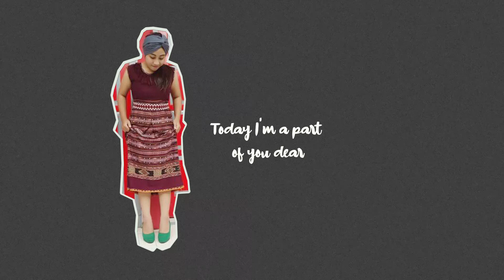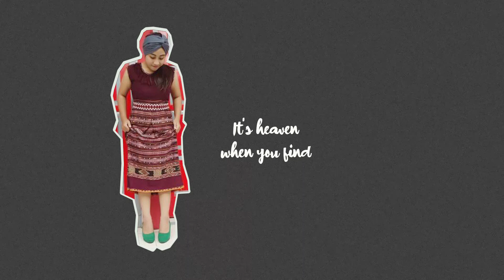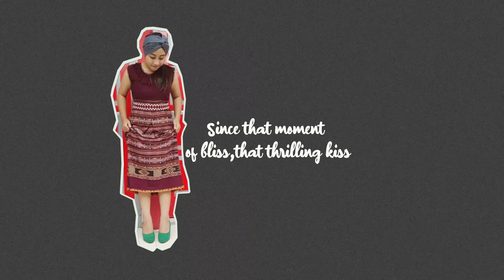Ina Syarif - What A Difference A Day Makes (COVER)